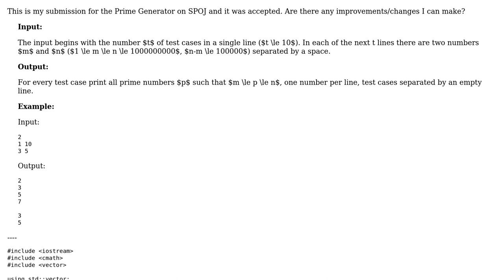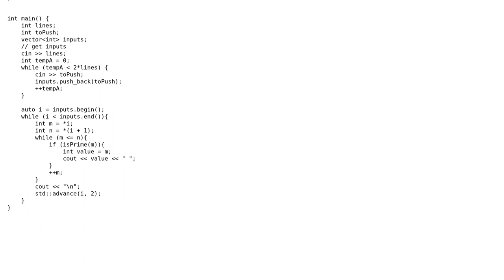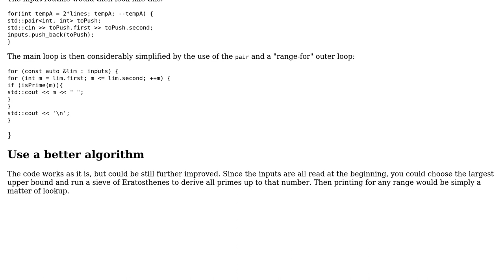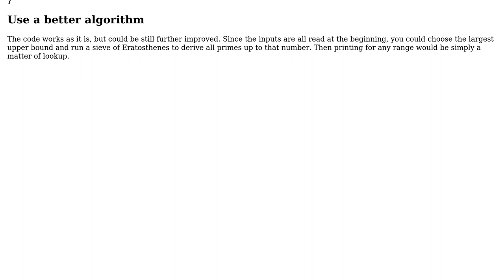Code Review: Returns all primes p between m ‹= p ‹= n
With thanks & praise to God, and with thanks to the many people who have made this project possible! | Content (except music & images) licensed under CC BY-SA | Music | Images & others | With thanks to user Fhibli user Edward user 200_success and the Stack Exchange Network Trademarks are property of their respective owners. You are responsible for your own actions.